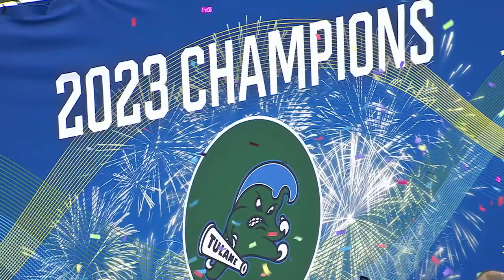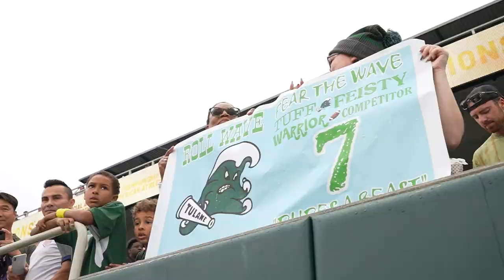Believe in 7: Michael Pratt Spotlight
Believe in 7.

Those words mean a lot to Tulane quarterback Michael Pratt and have shaped him into who he is today. Pratt's leadership is a big part of the Green Wave's success, and he is back to turn his beliefs into reality once again and leave a lasting legacy in New Orleans.

The American's Morgan Uber reports.